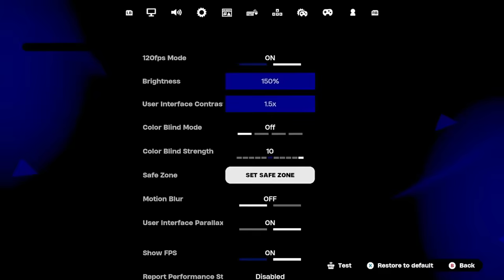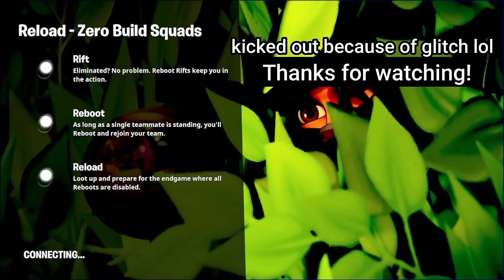481 Elimination Solo Vs Squads "Zero Build" Gameplay Wins (Fortnite chapter 5)